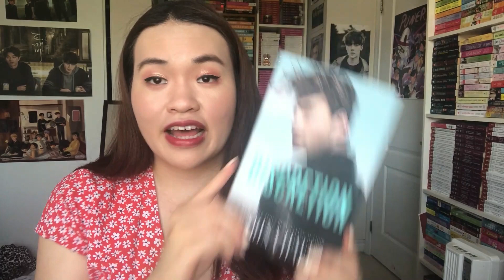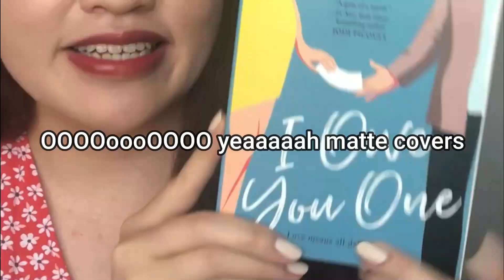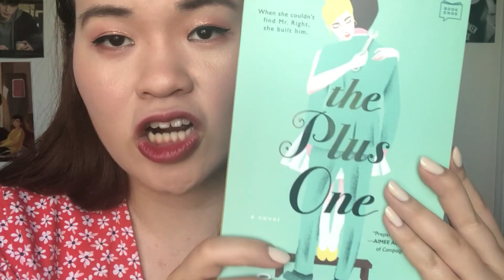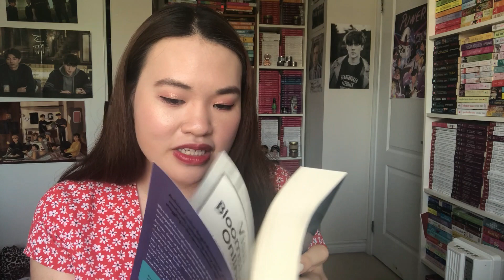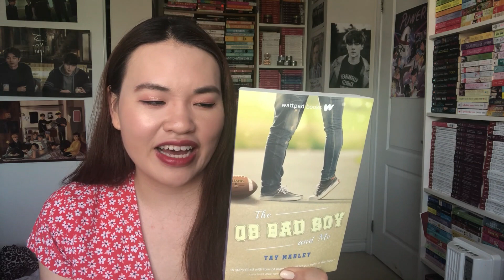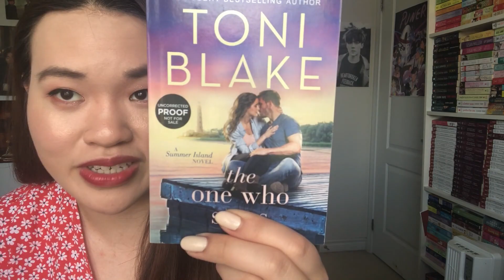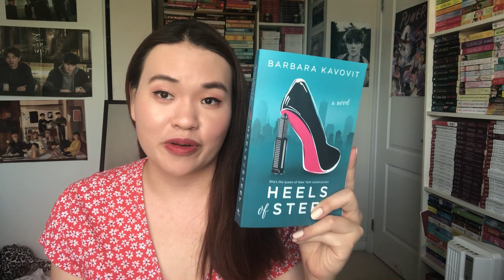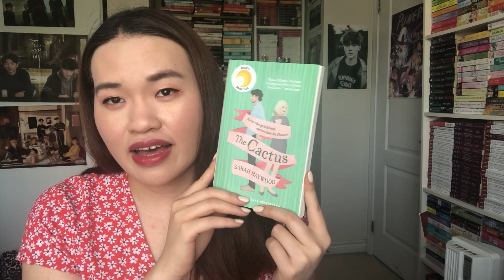July Weekly Book Haul ~July 15 to 19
Book Hauls can be boring.

I tried to make this interesting.

I received a bunch of goodies in the mail this week from publishers and myself.